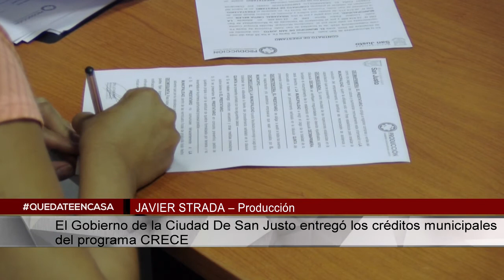JAVIER STRADA – Producción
El Gobierno de la Ciudad De San Justo entregó los créditos municipales del programa CRECE